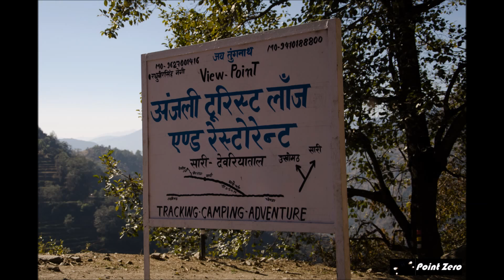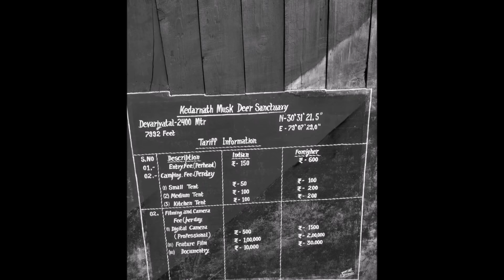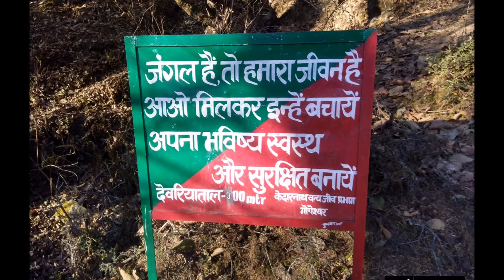Deoriatal | Garhwal | Road Trip & Trek Uttarakhand | Sari village